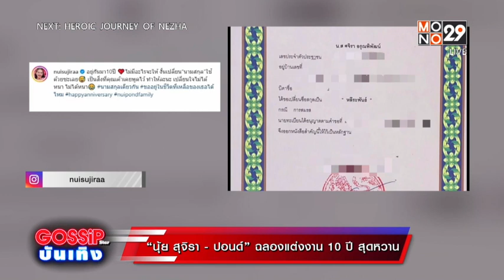“นุ้ย สุจิรา - ปอนด์” ฉลองแต่งงาน 10ปี สุดหวาน | Mono Entertain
ครบรอบแต่งงาน 10ปี ของครอบครัวลูกสอง “นุ้ย สุจิรา” และ “ปอนด์ ชยพล” บอกเลยว่าสมน้ำสมเนื้อสุดๆ เพราะคุณสามี มอบทองคำน้ำหนัก 10บาท ซึ่งสั่งทำพิเศษเป็นรูปครอบครัว จน พี่นุ้ย ต้องเขียนแคปชั่นว่า “ขอวาร์ป ไปปีที่ร้อยเลยได้มั้ย ของขวัญหรือการลงทุนเอาดี ๆ”